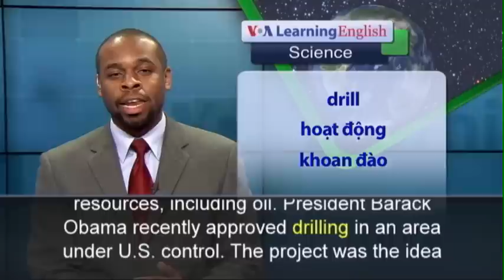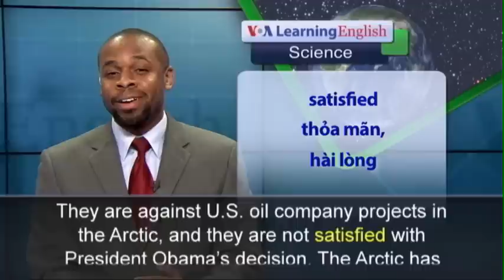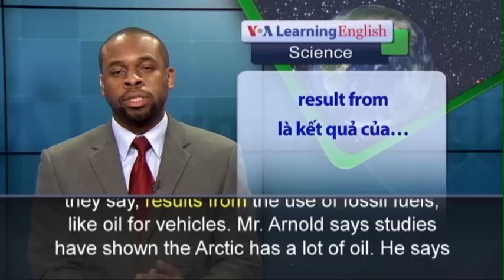Phát âm chuẩn - Anh ngữ đặc biệt: Countries Compete for Oil in the Arctic (VOA)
Russia, the United States and other countries are rushing to control the Arctic. The northern area is rich in natural resources. Russia has claimed a large part of the Arctic to develop resources, including oil. President Barack Obama recently approved drilling in an area under U.S. control. The project was the idea of the Shell Oil Company. Bill Arnold, a professor who once worked for Shell Oil Company, just returned from his latest fishing trip to Alaska. He says he is very interested in preserving the beauty of Alaska. And Mr. Arnold says he believes that new energy resources can be developed without harming nature. But many environmentalists disagree. They are against U.S. oil company projects in the Arctic, and they are not satisfied with President Obama’s decision. The Arctic has become more accessible because polar ice is melting. Many scientists say climate change is causing the ice to melt. Climate change, they say, results from the use of fossil fuels, like oil for vehicles. Mr. Arnold says studies have shown the Arctic has a lot of oil. He says it holds about 25 percent of the undiscovered oil and natural gas. Half of the Arctic area lies next to Russian territory. Russia sees the Arctic as important for its energy production. Mr. Arnold says Russia has a major military presence in the area. The United States, he points out, has a much smaller presence in the Arctic.